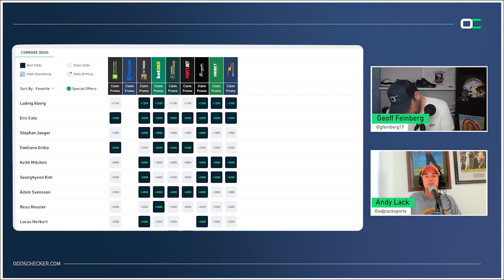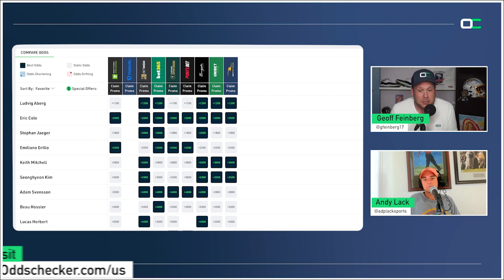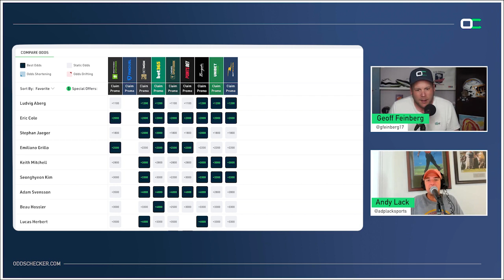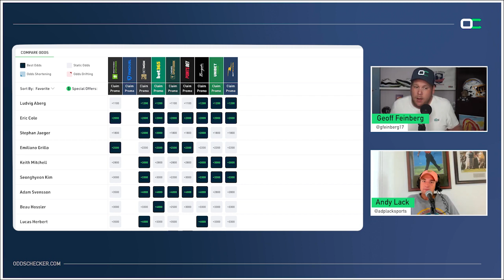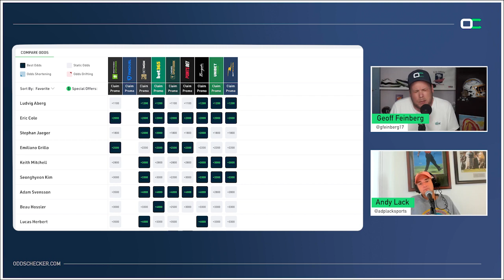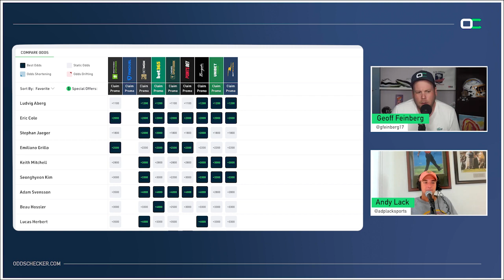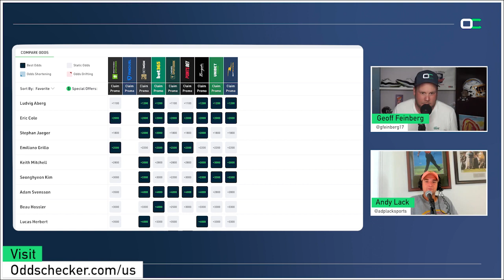Sanderson Farms Championship Preview & Ryder Cup Recap | The Drive ⛳️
Geoff Fienberg & Andy Lack are back on The Drive to give their analysis and golf bets for the Sanderson Farms Championship along with their recap of the Ryder Cup!

OFFICIAL PICKS ⬇️

Andy:
Stephen Jaeger 25
Mark Hubbard 50
Luke List 55
Peter Kuest 80

Geoff:
Alex Smalley 45
Sam Ryder 50
Davis Thompson 50
Davis Riley 55

Win $10,000 at the Sanderson Farms Championship with the OddsChecker Free-to-Play Game

OddsChecker provides up-to-the-second odds comparison for every major sporting event

We also showcase the best free bet offers and promotions in your state. So make sure you find out what extra bonuses you're eligible

Upgrade your inbox. Keep up to date with the latest sports betting news worldwide. Sign up for our FREE daily newsletter